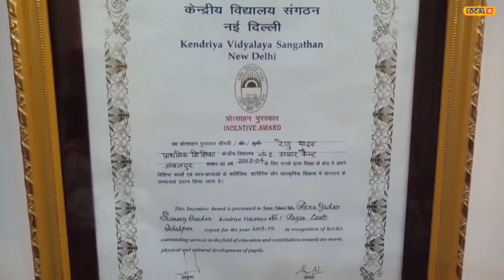MP News: राष्ट्रपति पुरस्कार से सम्मानित सागर की शिक्षिका को, दिल्ली से बुलावा!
Sagar News:  राष्ट्रपति पुरस्कार से सम्मानित हो चुकी सागर केंद्रीय विद्यालय एक में पदस्थ महिला शिक्षक को दिल्ली से बुलावा आया है. 76वें स्वतंत्रता दिवस के कार्यक्रम में शामिल होने के लिए उन्हें विशेष आमंत्रित किया गया है. देश की राजधानी दिल्ली के लाल किले पर होने वाले आजादी के कार्यक्रम में शामिल होने के लिए भी उत्साहित हैं और इसके लिए दिल्ली रवाना भी हो गई है.
Sagar News: The female teacher posted in Sagar Kendriya Vidyalaya 1, who has been awarded the President's Award, has been called from Delhi. He has been specially invited to attend the 76th Independence Day programme. He is also excited to participate in the program of independence to be held at the Red Fort of Delhi, the capital of the country and has also left for Delhi.